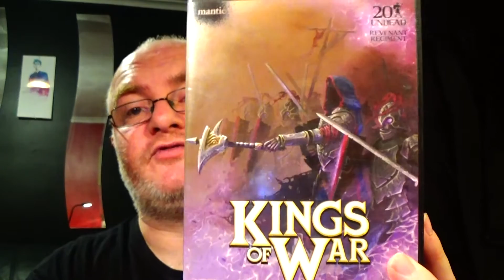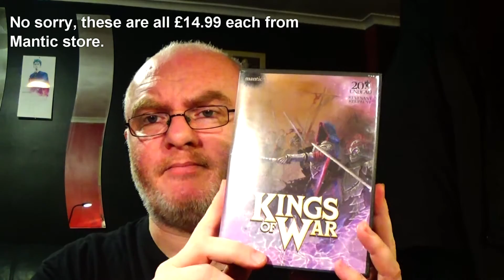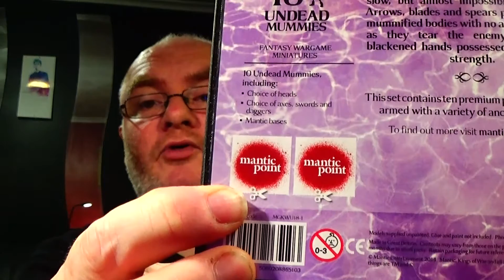1000 Subs Giveaway Prize Update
Here's a little video to show the prizes for our 1000 subscriber giveaway.

Plus if you donate, you will be credited as a Producer of The Spydahs Web. Thank you